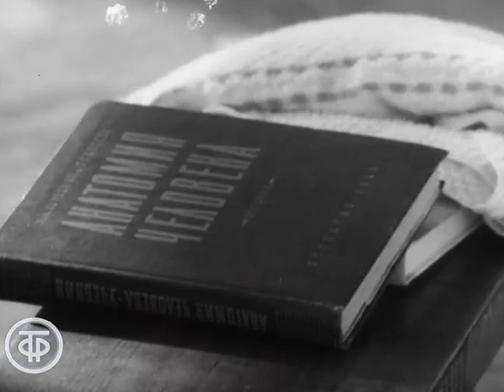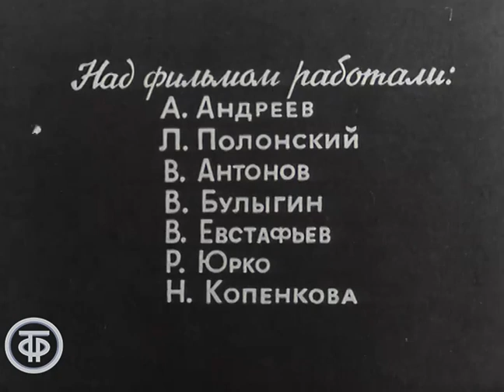Один день Лены Гориной. Документальный фильм (1976)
Фильм рассказывает о мастере спорта международного класса по прыжкам в воду воспитаннице саратовской специализированной детско-юношеской спортивной школы "Динамо" Елене Гориной.

Саратовтелефильм, 1976

Автор сценария - А. Андреев
Режиссер - Л. Полонский
Оператор - Владимир Антонов